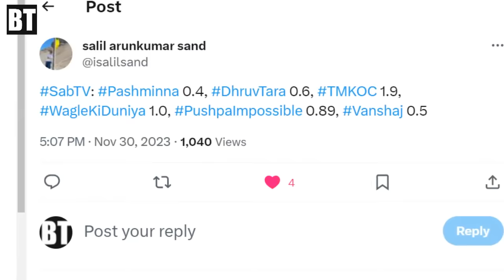Good News for TMKOC Daya's Comeback/Return Story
Taarak mehta ka ooltah chashmah latest update about daya's return and TRP.